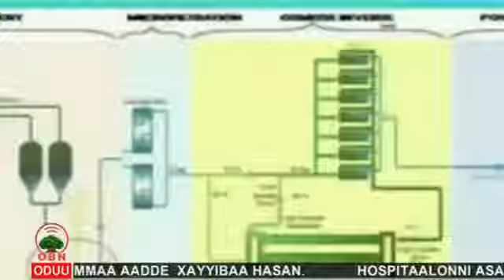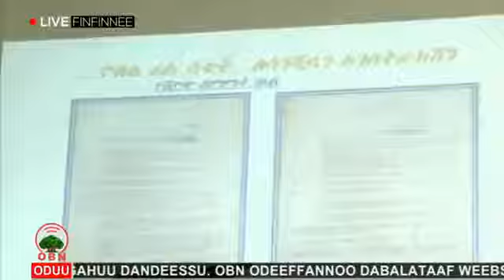OBN ODUU GALIGALAA JAN 30,1,2019